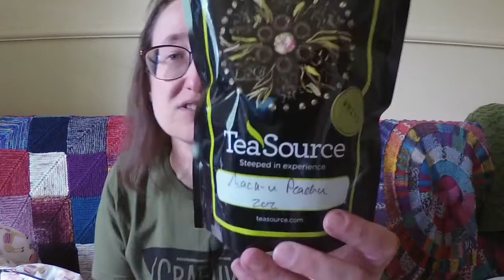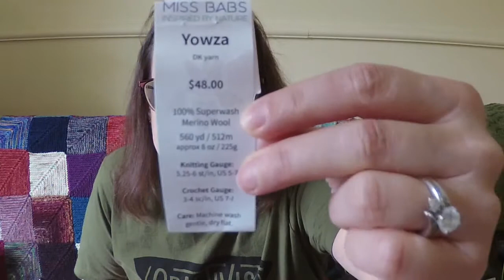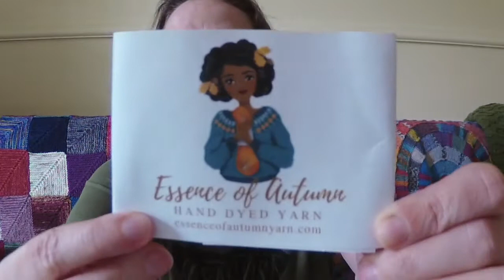The Corner of Knit & Tea: Episode 330, A Day Late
Welcome to Episode 330! I filmed on Monday, but somehow I'm a day late in uploading - whoops! I finally finished the Painting Honeycombs blanket and it's off to its new home, so I'm sharing some other WIPs that I'll focus on this week. I hope you have a lovely week!

If you're looking for me you can find me on my

I'm also on Instagram and Twitter as Fluffykira.

My patterns and handspun are for sale in my Etsy shop